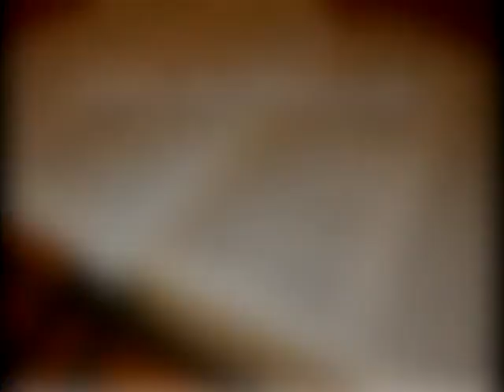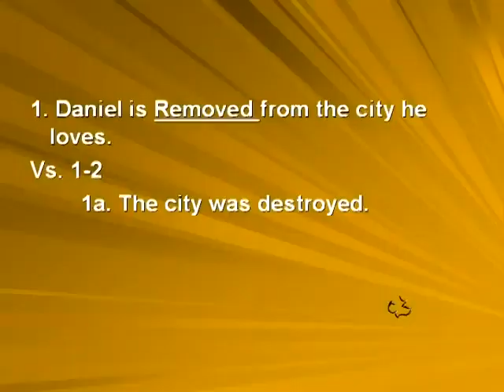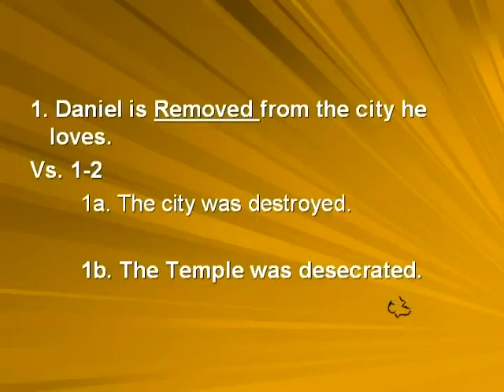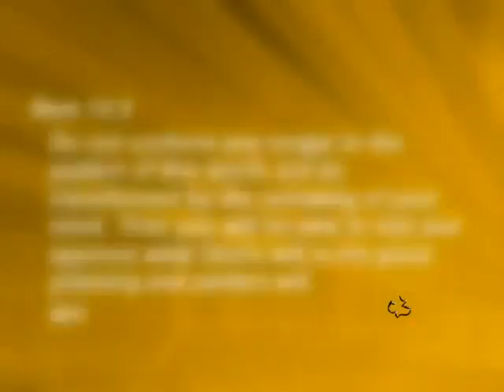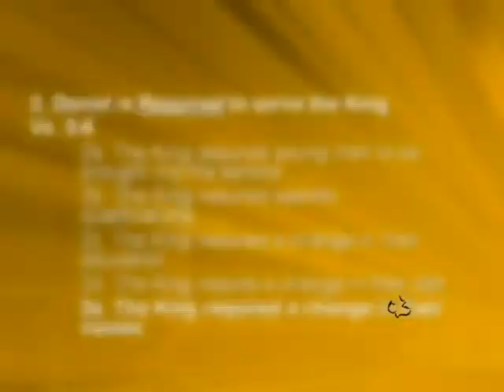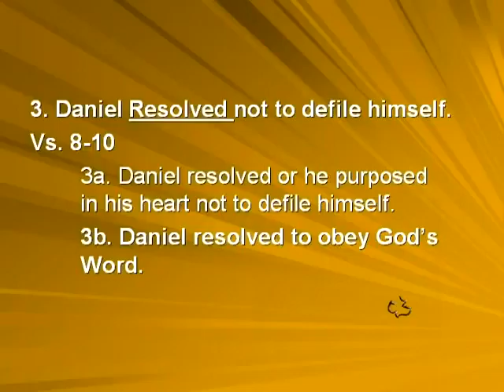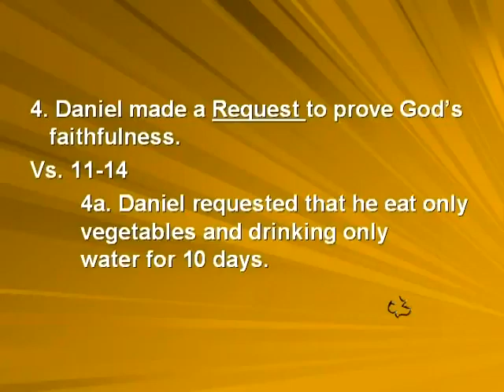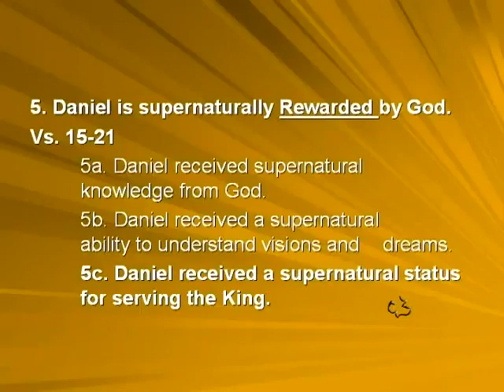01 DANIEL - 1:1-21 - DETERMINED NOT TO BE DEFILED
01   DANIEL - 1:1-21 - DETERMINED NOT TO BE DEFILED